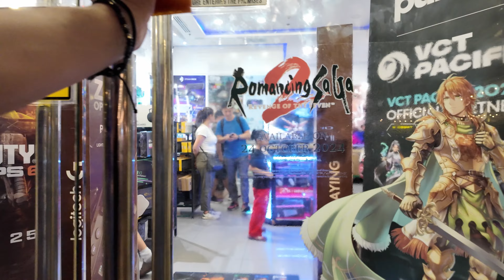I Don’t Care What Anybody Says! I Still Love It HERE!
Is living in the Philippines really all sunshine and paradise? Or are there hidden truths behind the 'tropical dream' that most people don’t see? In this video, I dive deep into the real-life contrast between the sun-kissed expectations and the scams, challenges, and surprises that come with the territory. If you’re thinking of making the Philippines your dream destination, whether for travel or a long-term stay, this video will break down the raw reality behind the picture-perfect beaches, friendly locals, and foreigner myths.

Get ready for a firsthand look at the ups and downs of life in the Philippines – from breathtaking landscapes and the warmth of Filipino hospitality to some of the unexpected challenges that aren’t in the travel brochures. If you want to know if the Philippines really is your 'island paradise' or if there’s more than meets the eye, don’t miss this brutally honest review!

🔎 In This Video:

The reality behind the postcard-perfect views 🏖️
Scams and what foreigners need to watch out for 🕵️‍♂️
The cost of living and day-to-day expenses 💸
Real stories from expats and locals on adjusting to life here 🇵🇭
👉 Watch now to see if life in the Philippines lives up to the hype or if it’s just a cleverly sold illusion.

Tags for SEO: Philippines, living in the Philippines, expat life, moving to the Philippines, Philippines cost of living, expat scams Philippines, Philippines paradise, life in the Philippines, Filipino culture, tropical paradise, expat advice